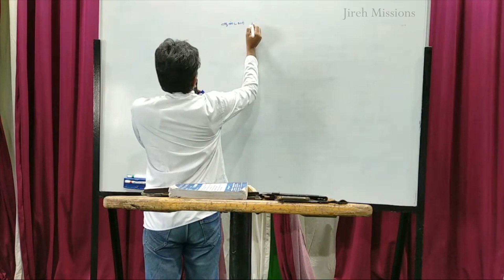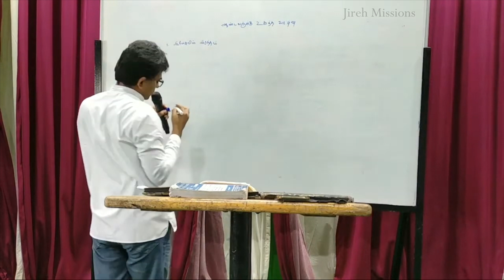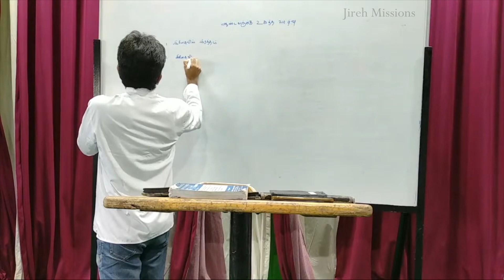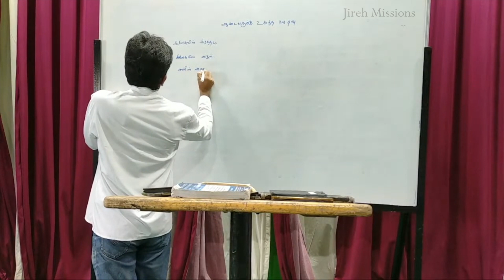Aandavarukku ugantha vaazhvu | Bro. J. Rajesh | இறை ஊழியனாக | Irai Oozhiyanaaga | Jireh Missions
Aandavarukku ugantha vaazhvu | ஆண்டவருக்கு உகந்த வாழ்வு  |  Bro.J.Rajesh  | இறை ஊழியனாக | Irai Oozhiyanaaga | Jireh Missions | Tamil Christian Messages

Iraivanai Keatka, Message by Bro. J. Rajesh, 31st July 2019 @ Wednesday Fasting Prayer, Mission Office.